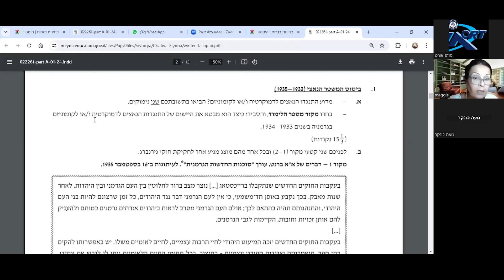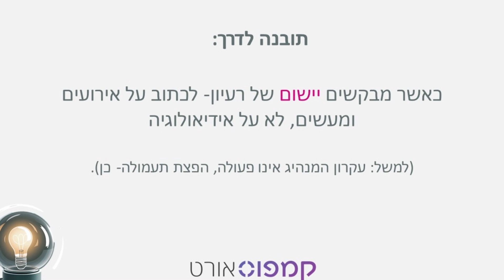בגרות בהיסטוריה: מעשים מול אידיאולוגיה